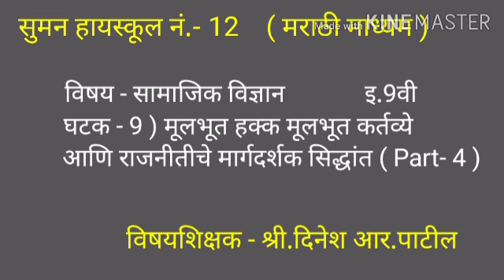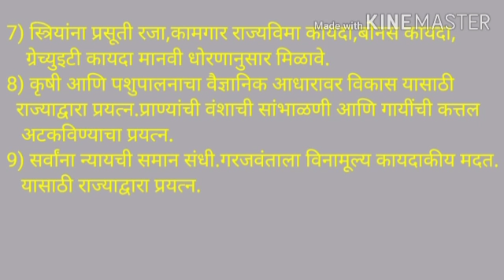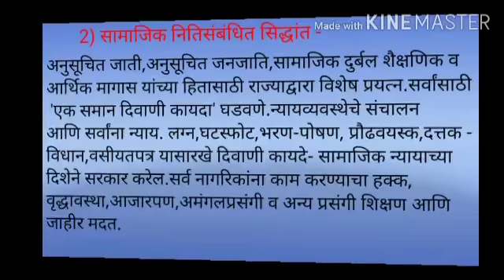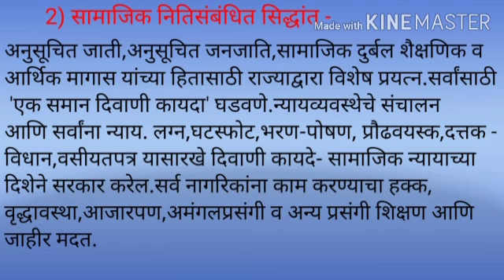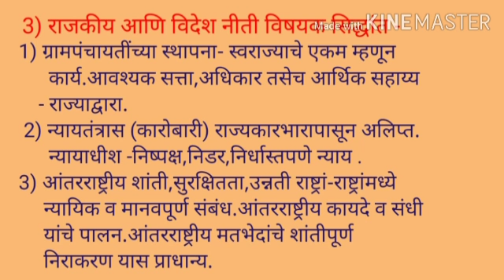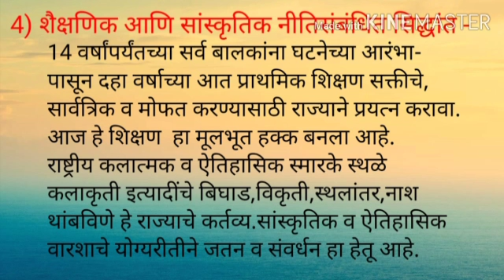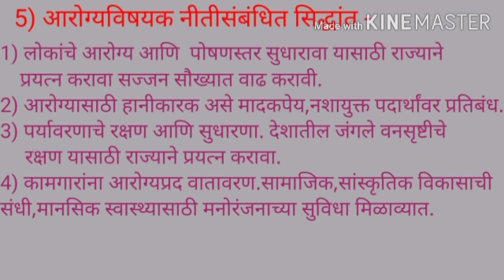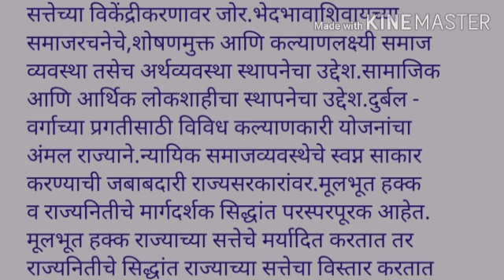CHA.NO.9| PART-4| SOCIAL SCIENCE| 9TH|DINESH PATIL| SUMAN HIGHSCHOOL NO.12| 20/8/2020